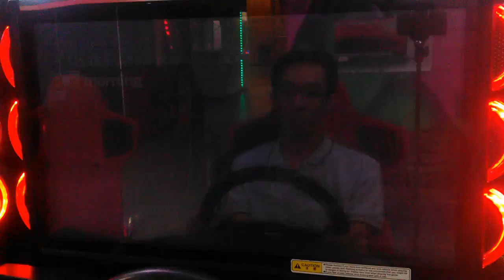WMMT5DX+ DOGB #01 : GAMBO[LP700] VS Ludan[LP700] : OSAKA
Host : GAMBO[MYS]
Car Model : LAMBORGHINI AVENTADOR [LP700-4]

VS